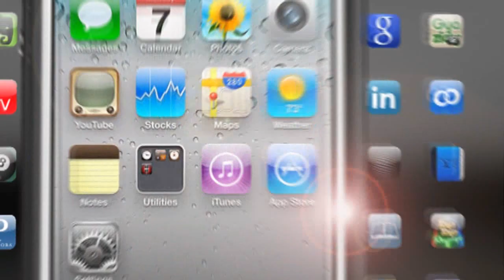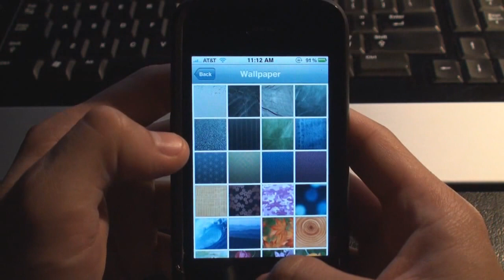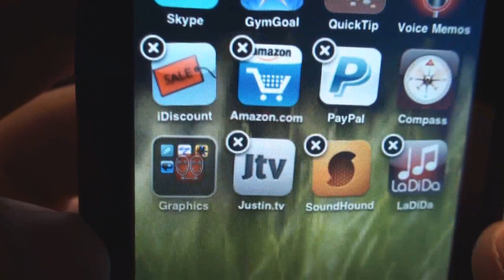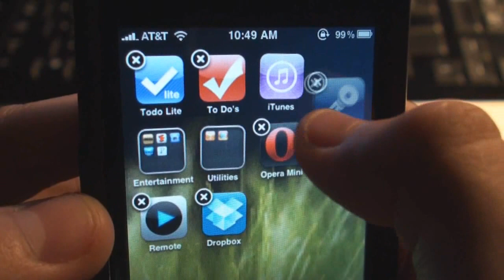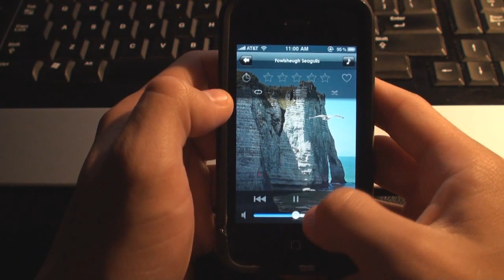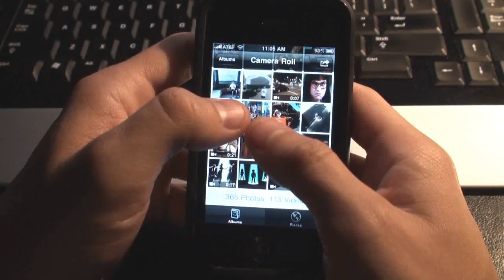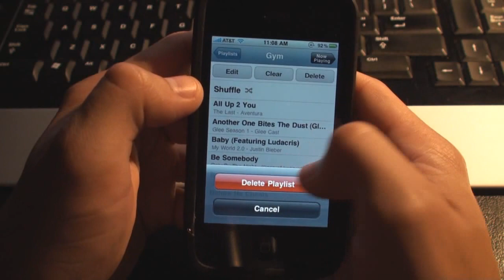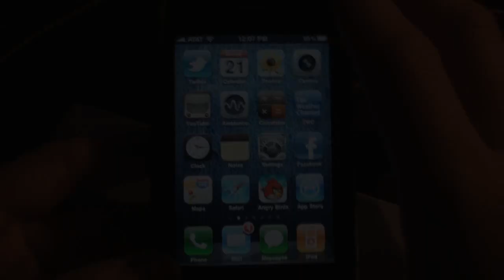Gizmo - Apple iOS4 Walkthrough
34- Gizmo gives you an entire walkthrough of Apple's new iOS4 (iPhone OS 4.0) software update and it's loaded with new features!  Multi-tasking, folders, spell check, playlists, wallpapers, and much more, check it out!